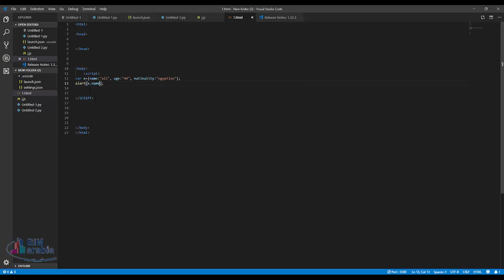08 javascript object تعريف عنصر